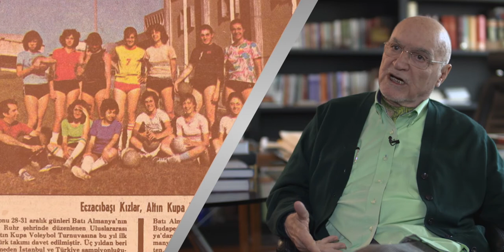Eczacıbaşı farklı bir şeyler yapıyor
Eczacıbaşı Topluluğu'nun Türkiye'de sporun gelişmesi için yaptığı çalışmaları Hıncal Uluç'tan dinledik.

Eczacıbaşı Spor Kulübü’nün yarım asrı aşan tarihine sığdırdığı başarıları ve bugünlere geliş hikayesini, Sözlü Tarih projesiyle paylaşıyoruz.

Eczacıbaşı Topluluğu, Sözlü Tarih projesiyle, 75 yıllık tarihini, tarihine tanıklık etmiş kişilerle yapılan söyleşilerle gün yüzüne çıkarıyor.